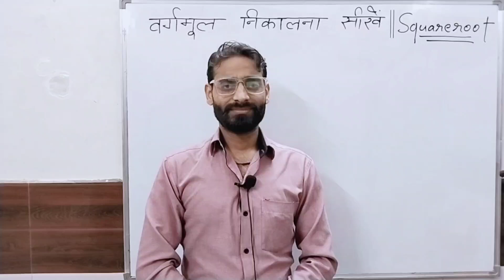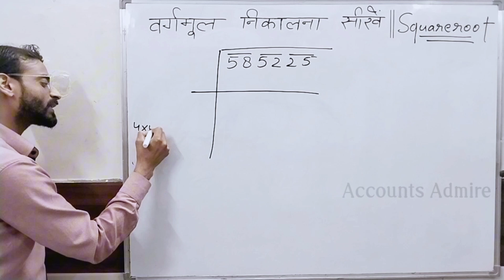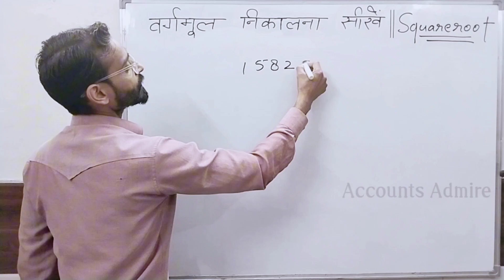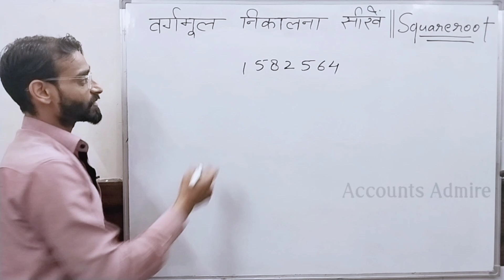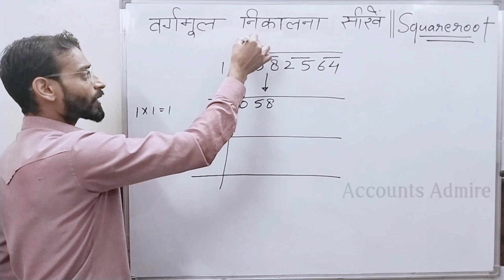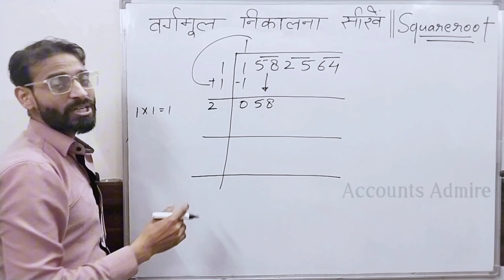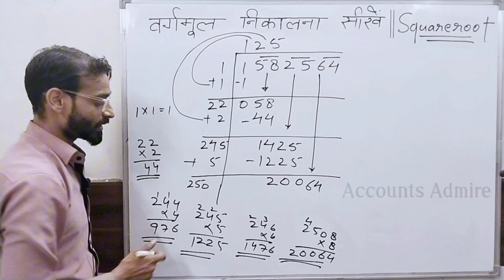Fast square root trick | वर्गमूल निकालना सीखें | बड़े squareroot कैसे निकालें | square root by trick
हेलो दोस्तो तो आज कि इस वीडियो में आप बड़े बड़े वर्गमूल निकालना सीखेंगे।
Hello friends, in today's video you will learn to find large square roots.

square root kaise nikale | fast square root trick | square root | 5 सेकंड में square root निकालें

1 से 1000 तक का वर्ग | square of 1 to 1000 | ट्रिक से करे उत्तर | short trick of square

दशमलव संख्या का वर्गमूल कैसे निकालते हैं | भाग विधि से वर्गमूल निकलना सीखें | वर्गमूल कैसे निकालें

Class 8 square root chapter